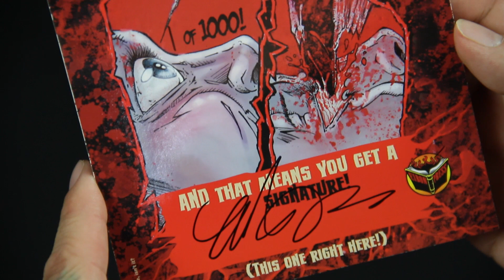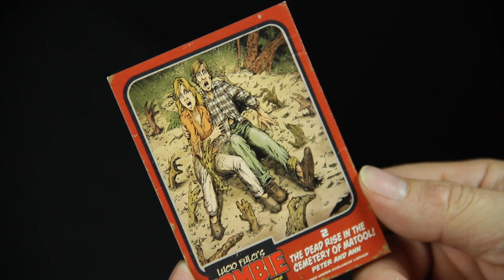Fulci's ZOMBIE Issue #2 UNBOXING Video. On Sale Friday Oct 7th!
Lucio Fulci's ZOMBIE Issue #2 UNBOXING Video! On Sale Friday Oct 7th at 7PM Pacific Standard!